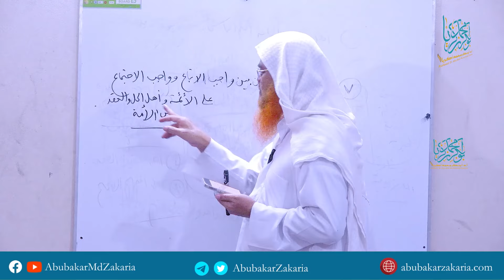আমাদের ঐক্য কিসের উপর?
প্রফেসর ড. আবু বকর মুহাম্মাদ যাকারিয়া
Professor Dr. Abubakar Muhammad Zakaria
Dr. Abubakar Muhammad Zakaria
Professor
Department of Al-Fiqh and Legal Studies
Islamic University, Kushtia
أ.د. أبو بكر محمد زكريا
Dr. Abubakar Muhammad Zakaria Official Channel